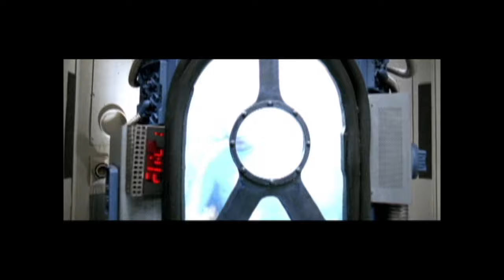"It Hurts" Short Film by Angels & Airwaves (2006)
Ten years ago today, "It Hurts" short film was released by Angels & Airwaves from their debut album We Dont Need To Whisper.